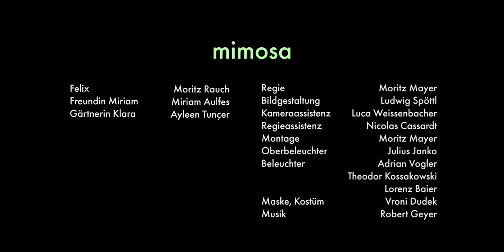mimosa | Kurzfilm 2022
Der Stummfilm Mimosa erzählt die Geschichte eines Gärtnereibesuchs von Felix, der in einer unglücklichen Beziehung mit Miriam feststeckt.

Die beiden waren schon in der 11. Klasse ein Paar und haben sich auseinanderentwickelt. Felix sehnt sich nach Nähe, während Miriam sich emotional und körperlich abschottet. Er lebt in der Vergangenheit und will sich selbst nicht eingestehen, dass Miriam die falsche Frau für sein Leben ist. Er hat sie immer noch als 18-Jährige, lebensfrohe Person in Erinnerung, obwohl die Gegenwart das Gegenteil erahnen lässt. Miriam hat sich bereits darauf eingestellt, ihn zu verlassen, da sie nicht mehr die gleichen Gefühle wie früher für ihn hat. Sie will in der großen, weiten Welt Abenteuer erleben, während Felix nur Gewohnheit und Vertrautheit verspricht.
Hier setzt der Film an.

CAST
Moritz Rauch
Miriam Aulfes
Ayleen Tunçer

CREW
Regie: Moritz Mayer
Bildgestaltung: Ludwig Spöttl
Kameraassistenz: Luca Weissenbacher
Regieassistenz: Nicolas Cassardt
Montage: Moritz Mayer

Oberbeleuchter: Julius Janko

Beleuchter: Adrian Vogler
, Theodor Kossakowski
, Lorenz Baier